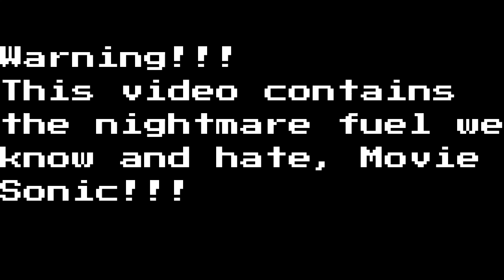(Polymer Clay) Making the Sonic Movie as an Amiibo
No one reads description so here are links.